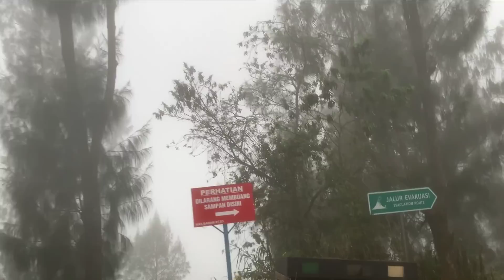MERINDING LEWAT SINI Kirigakure (Jalur Tikus Ke BROMO )